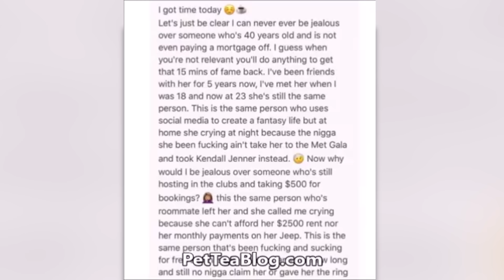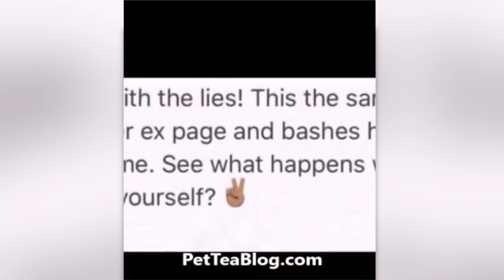The TRUTH About Kendall Jenner and ASAP Rocky's BIZARRE Relationship (Rihanna HATES The Kardashians)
Rihanna isn't a fan of the Kardashians because model sister KendallJenner once upon a time was hanging out with Rih Rih's man AsapRocky ... so, let's get into to it.

Sloan YouTube
9994 Sowder Village Sq # 502